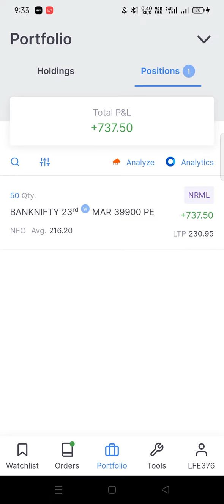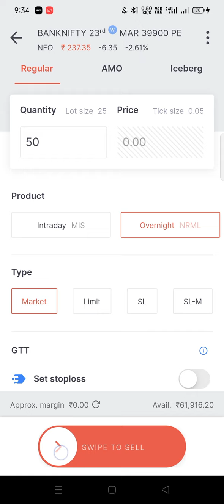Morning setup daily 🙇‍♂️🔴LIVE profit || today my profit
इस वीडियो में अपना ट्रेड दिखाया है और बताया है कि banknifty morning profit
banknifty best setup for morning trade
art of trading